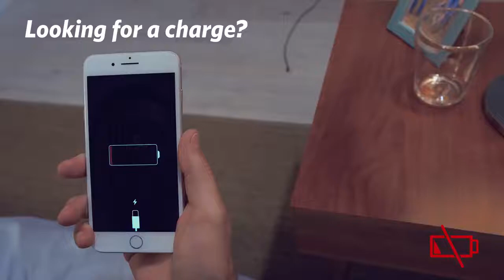國際精品 | Anker | PowerWave7.5 Pad - 無線充電